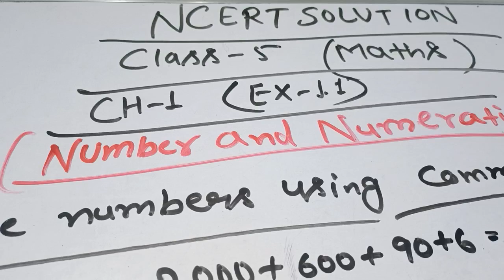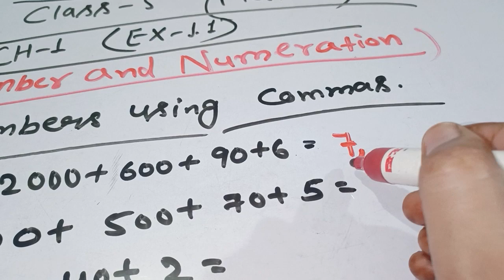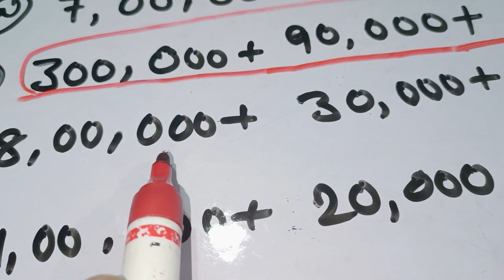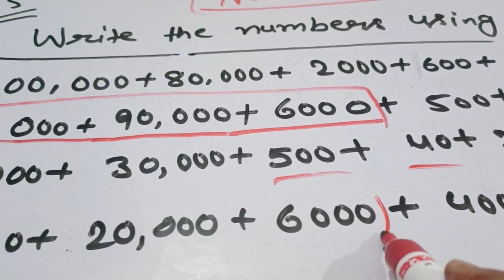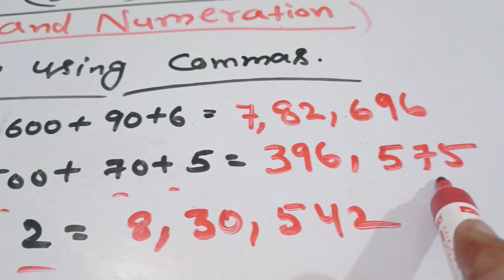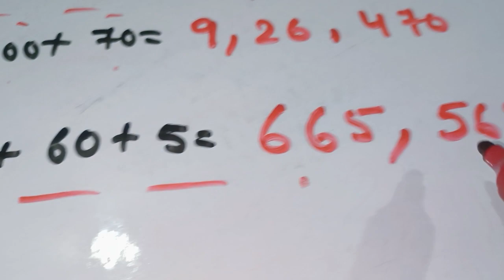NCERT solutions|class -5|Number and Numberation|Ch-1(Ex-1.1)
Our site-